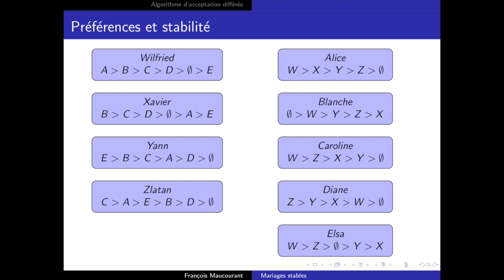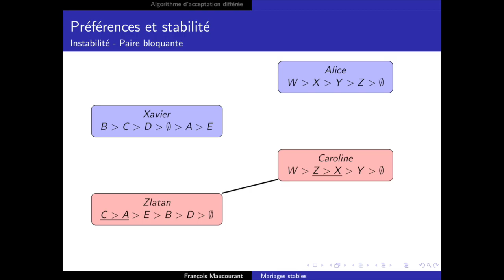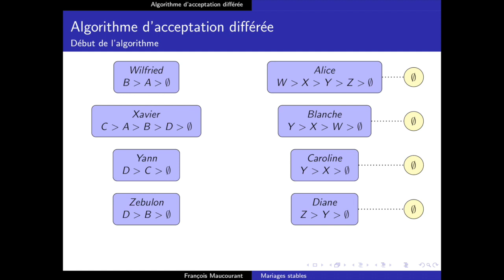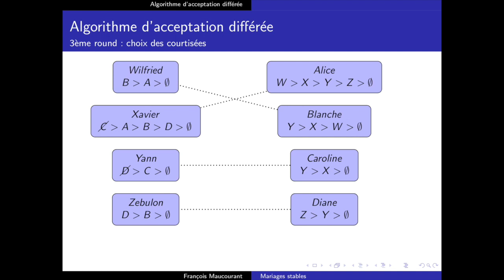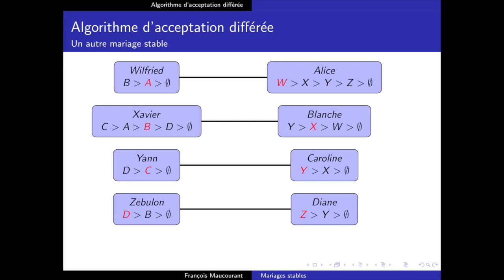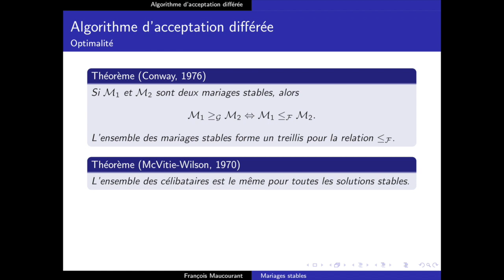François Maucourant - Algorithme de Gale-Shapley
Comment marier un groupe de garçons et de filles en tenant compte de leurs préférences ?